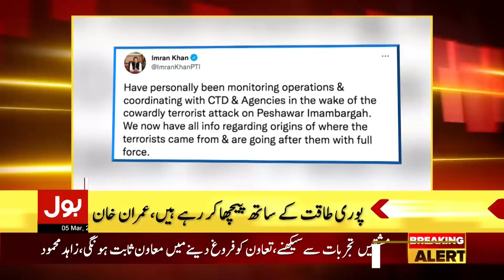Peshawar Dhamaka News Updates | News Headlines at 9 AM | Peshawar Latest News